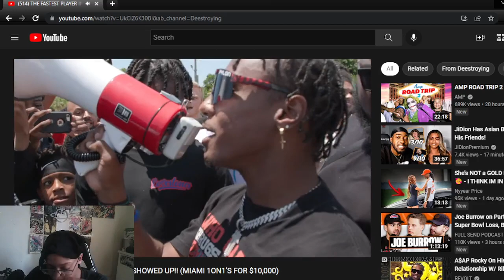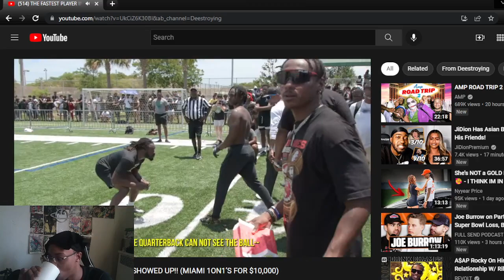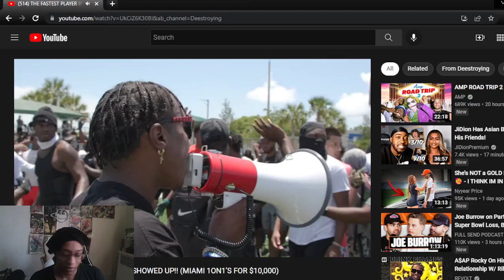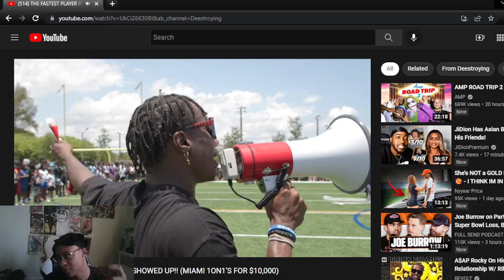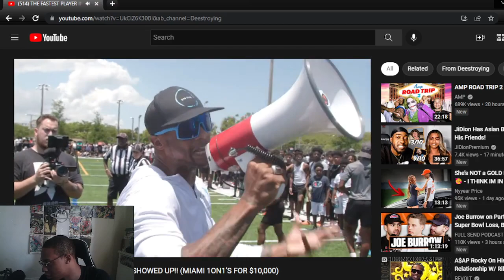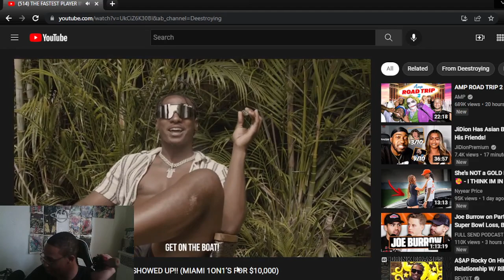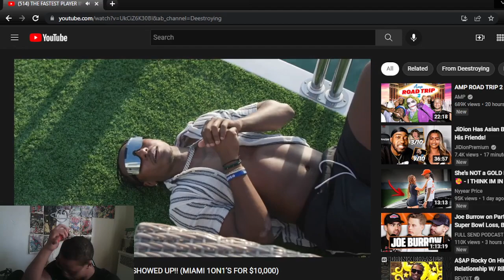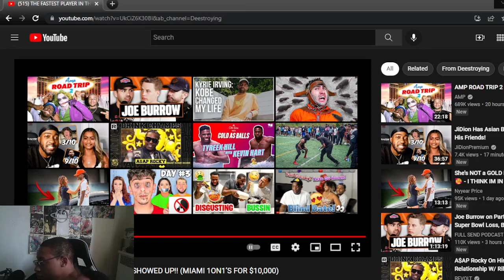CRAZY REACTION TO THE FASTEST PLAYER IN THE NFL SHOWED UP!! (MIAMI 1ON1’S FOR $10,000)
WASSUP YOUTUBE WE BACK WITH SOME REACTIONS W/THE FASTEST PLAYER IN THE NFL SHOWED UP!! (MIAMI 1ON1’S FOR $10,000) I HOPE YOU ENJOY FOLLOW ME ON EVERYTHING ON THE LINKS BELOW